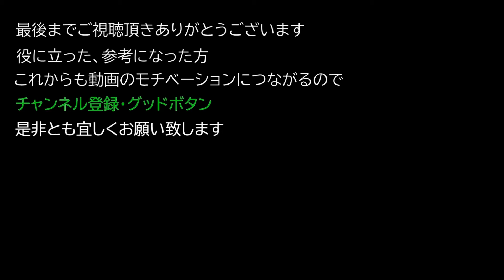【Valheim PC版】 石造りのオーブンの作り方と生地について紹介【ヴァルヘイム】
石造りのオーブンの作り方と生地について紹介